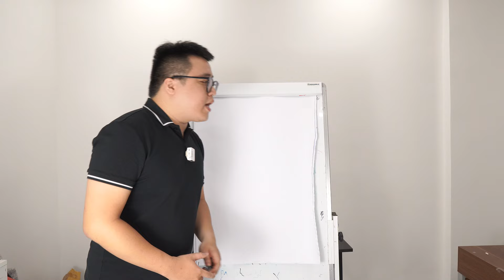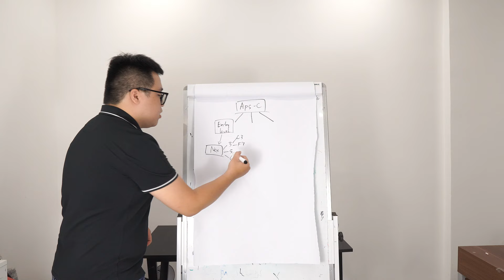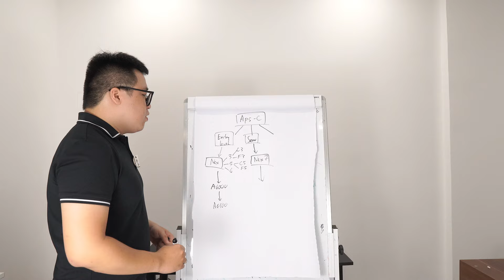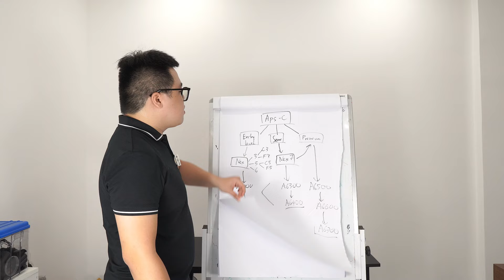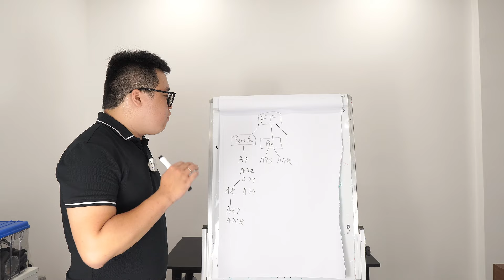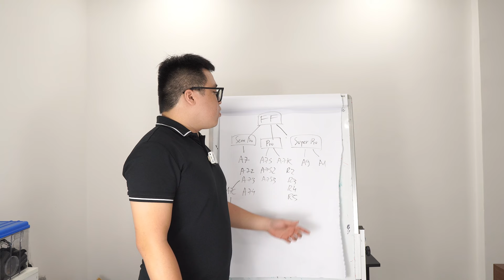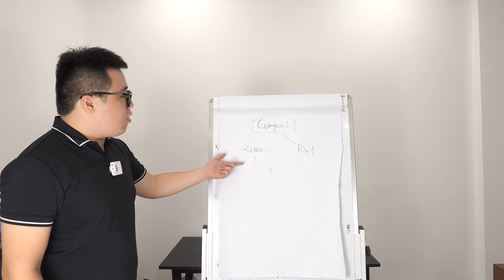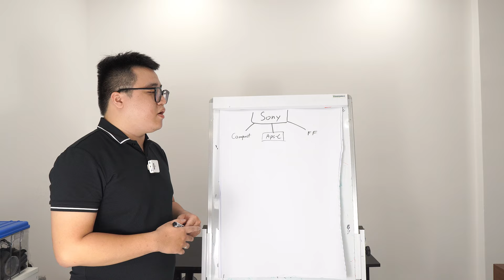CÁC DÒNG MÁY ẢNH SONY KHÁC NHAU NHƯ THẾ NÀO?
Máy ảnh Sony tự hào là một trong những thương hiệu máy ảnh hàng đầu thế giới, chinh phục mọi tín đồ nhiếp ảnh bởi chất lượng sản phẩm và tính năng đa dạng. Dù bạn là người mới bắt đầu hay nhiếp ảnh gia chuyên nghiệp, Sony đều mang đến sự lựa chọn hoàn hảo đáp ứng mọi nhu cầu. Từ những dòng máy ảnh giá rẻ, dễ sử dụng đến những dòng máy ảnh chuyên nghiệp, hiện đại, Sony luôn cam kết cung cấp cho người dùng những sản phẩm đa dạng, tiên tiến và đáng tin cậy.
Giới thiệu chung máy ảnh Sony
Máy ảnh Sony là một trong những thương hiệu nổi tiếng và uy tín nhất trong ngành công nghiệp máy ảnh. Với một loạt các sản phẩm có tiếng về chất lượng cao và đa dạng, thương hiệu đã chinh phục được lòng tin của nhiều người dùng trên toàn thế giới.
Các sản phẩm máy chụp ảnh đẹp của nhà Sony được thiết kế với nhiều tính năng thông minh, cho phép người dùng chụp ảnh và quay video với chất lượng tuyệt vời. Các tính năng bao gồm cả khả năng chụp ảnh chuyên nghiệp, quay phim 4K, độ phân giải cao, ống kính chất lượng cao và nhiều tính năng khác.
Ngoài ra, máy ảnh Sony cũng được trang bị nhiều công nghệ cao cấp và hiện đại như kết nối Wi-Fi, NFC và Bluetooth. Điều này cho phép người dùng chia sẻ và đồng bộ hóa dữ liệu một cách dễ dàng và thuận tiện nhất.

Điểm danh các ưu điểm của máy ảnh Sony
Các phân khúc máy chụp ảnh tới từ thương hiệu Sony luôn được người tiêu dùng toàn cầu đón nhận và đánh giá cao cả về tính năng lẫn tạo hình. Một số các ưu điểm khiến cho máy ảnh Sony trở nên nổi tiếng và sở hữu vị thế hàng đầu như hiện nay có thể kể tới như:
Thiết kế nhỏ gọn, sang trọng: Máy ảnh Sony có thể dễ dàng được mang theo tới bất kỳ đâu nhờ kiểu dáng nhỏ gọn, thông minh.
Đầu tư công nghệ cho tương lai: Sony là thương hiệu luôn đi đầu trong việc tích hợp các công nghệ, tính năng tiên tiến vào thiết bị máy ảnh của mình. Nhờ vậy mà máy ảnh Sony không chỉ hiện đại mà còn dễ dàng đáp ứng tốt các nhu cầu quay chụp của người dùng.
Hệ thống ống kính đa dạng: Sony cung cấp đầy đủ các loại ống kính từ góc rộng đến tele, macro đến fisheye để bạn có thể thỏa sức sáng tạo với mọi khung hình.
Tốc độ lấy nét vượt trội: Tốc độ lấy nét của máy ảnh Sony được đánh giá là thuộc hàng top 1 trên thị trường camera hiện nay, giúp người dùng dễ dàng ghi lại mọi khoảnh khắc.
Quay video chất lượng cao: Không chỉ nổi bật với khả năng quay chụp ảnh rõ nét mà máy ảnh Sony còn có khả năng quay video xuất sắc. Các video ghi lại luôn có sắc nét ấn tượng, độ phân giải cao và cực kỳ chân thực.
Kết nối đa dạng và tiện lợi: Sony trang bị cho máy ảnh của mình nhiều tùy chọn kết nối như Wi-Fi, Bluetooth, giúp việc chia sẻ và chuyển dữ liệu trở nên dễ dàng hơn.

Các loại máy chụp ảnh Sony phổ biến hiện nay
Sony là một trong những thương hiệu máy ảnh nổi tiếng nhất trên thế giới về các dòng máy chụp ảnh đẹp. Họ đã sản xuất ra nhiều dòng máy chụp ảnh khác nhau, từgiá rẻ , đơn giản cho đến các máy ảnh chuyên nghiệp, đáp ứng được nhu cầu của nhiều đối tượng khác nhau.
Máy ảnh Sony mirrorless
Máy ảnh Sony RX
Máy ảnh Sony siêu zoom
Máy chụp hình Sony dùng đi du lịch

Có nên mua máy ảnh Sony giá rẻ
Bạn lo lắng không biết liệu máy chụp ảnh Sony giá rẻ có đảm bảo chất lượng và đầy đủ chức năng hay không. Vậy thì dừng lo lắng vì máy chụp hình Sony giá rẻ chính là lựa chọn hoàn hảo dành cho bạn vì dòng máy ảnh Sony này không những bền đẹp mà còn sở hữu nhiều tính năng nổi bật, đáp ứng nhiều nhu cầu quay chụp của bạn. Ngoài ra, máy chụp ảnh Sony này còn có thiết kế nhỏ gọn và dễ dàng mang theo khi đi du lịch.
Tóm lại, những dòng máy ảnh Sony giá rẻ đều có nhiều ưu điểm và hạn chế riêng. Bạn nên xem xét kỹ càng các tính năng, đặc điểm và giá cả để xem rằng nó có phù hợp với bạn hay không trước khi quyết định mua nó. Tóm lại, nếu bạn đang muốn mua một chiếc máy chụp ảnh Sony giá rẻ phục vụ cho các chuyến du lịch hoặc để thực hành kỹ năng chụp ảnh thì máy chụp hình Sony sẽ là một lựa chọn tốt.

© Bản quyền thuộc về Máy Ảnh Cũ Hà Nội © Copyright by Máy Ảnh Cũ Hà Nội